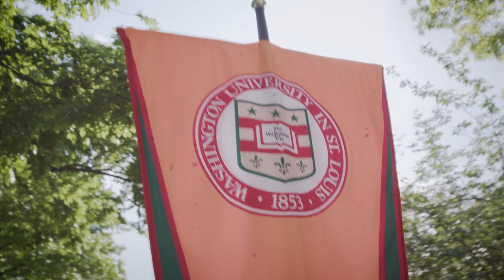Celebrating the Class of 2022 — McKelvey Engineering at Washington University in St. Louis